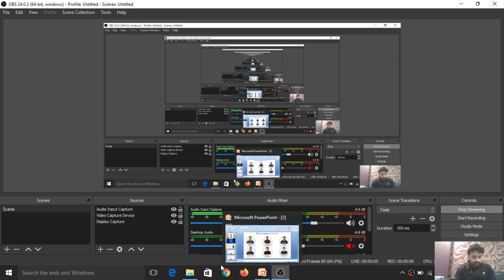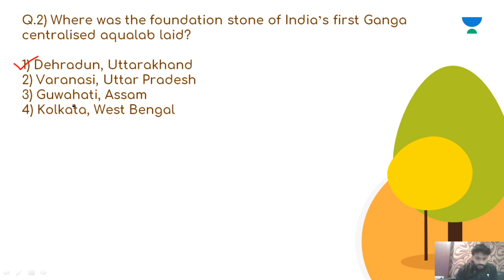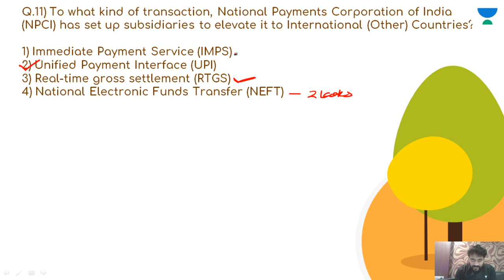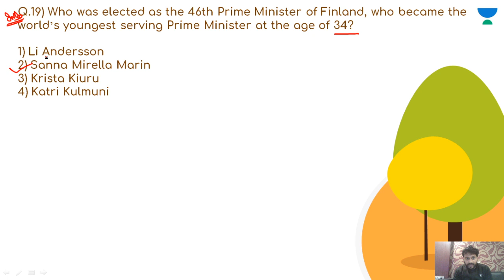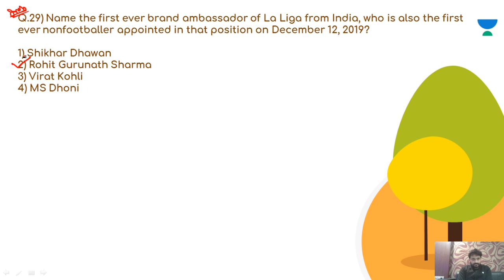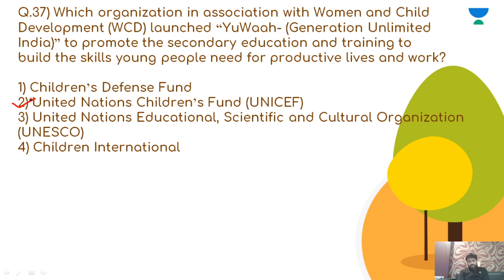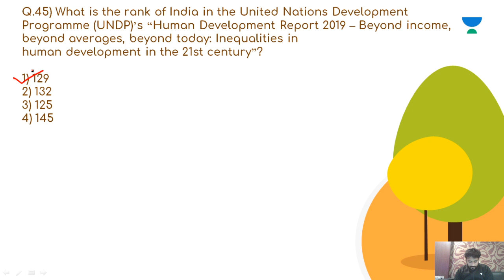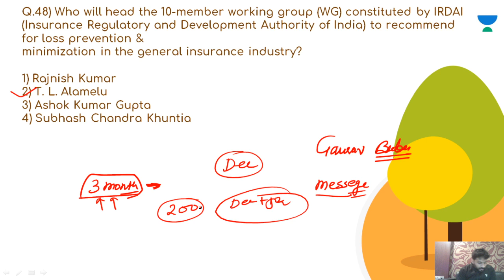Day 6: 20 Days Crash Course For CIL 2020 | Gaurav Babu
Learn and prepare for your CIL 2020 exam through this "20 Days Crash Course For CIL 2020/2021" lecture series by Gaurav Babu. It will be very beneficial for CIL 2020. Also, he shares his various preparation strategy along with examples which will help you to crack CIL exam.

Unacademy Subscription Benefits:
1. Learn from your favourite teacher
2. Dedicated DOUBT sessions
3. One Subscription, Unlimited Access
4. Real-time interaction with Teachers
5. You can ask doubts in live class
6. Limited students
7. Download the videos & watch offline